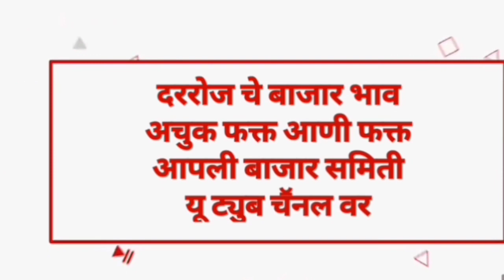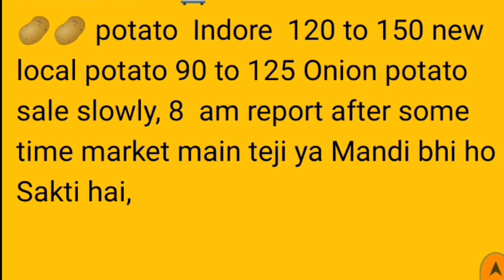पुणे APMC कांदा बाजार भाव दि.04/02/2021